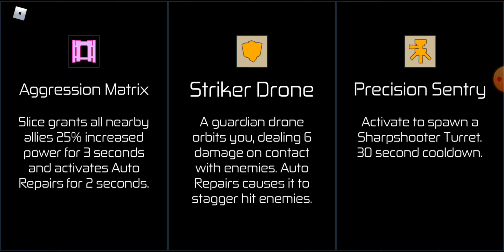a epic montage